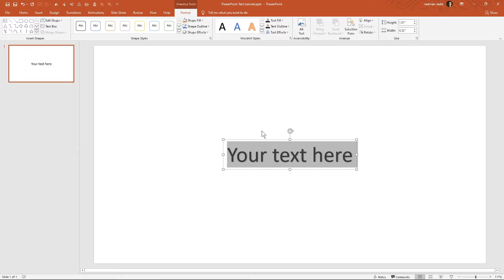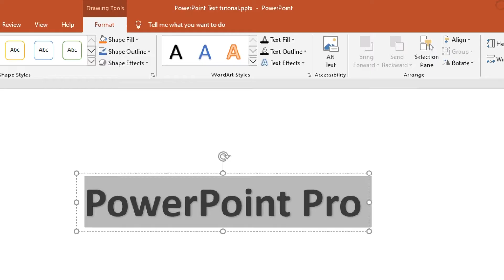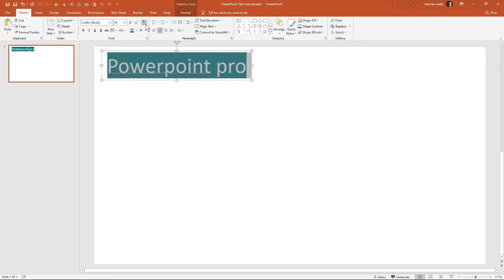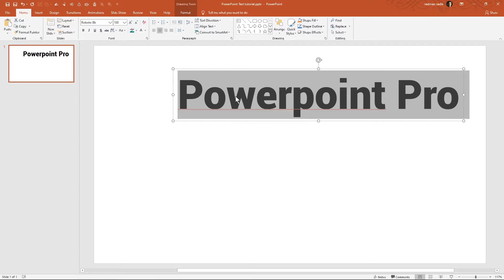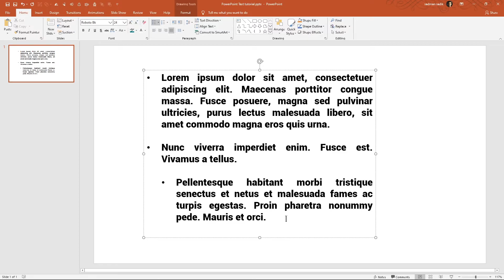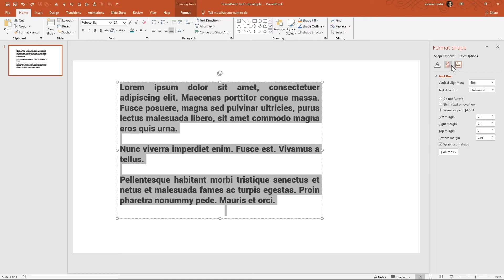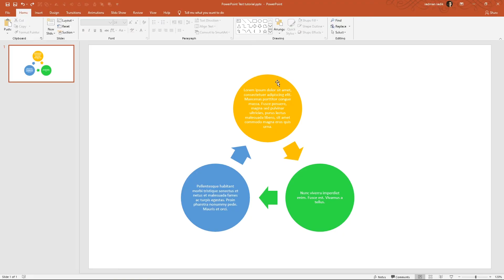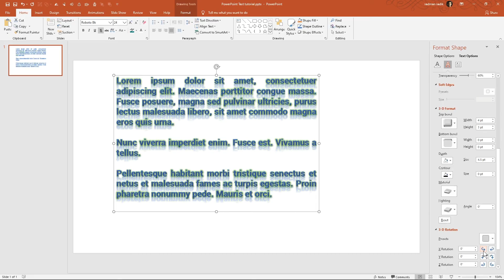Working with PowerPoint Text | MS PowerPoint Beginner to Expert | Sadman Sadik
MS PowerPoint Beginner to Expert সিরিজের আজকের এই ভিডিও তে আলোচনা করা হয়েছে MS PowerPoint এর Text নিয়ে। তাই দেরি না করে এখনই দেখে নিন সম্পূর্ণ ভিডিওটি।

Instructor: Sadman Sadik, Instructor, 10 Minute School

00:00 Introduction
00:20 Uses of Text in PowerPoint
12:57 Conclusion